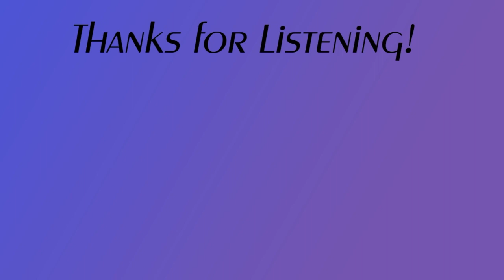Creed 3, 65, Pilot Wings, Upcoming Films....... The Filmmaker's Basement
An minor swap on who saw which movie from this week. Brandon decided to see the major blockbuster Creed 3 and Andrew went and saw the not so blockbuster 65!